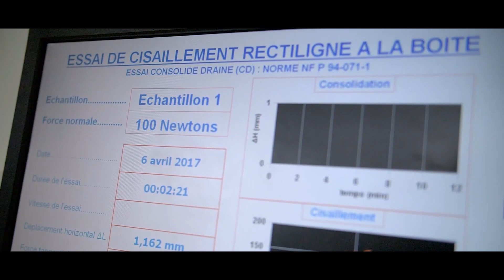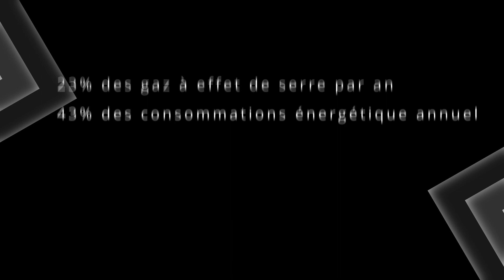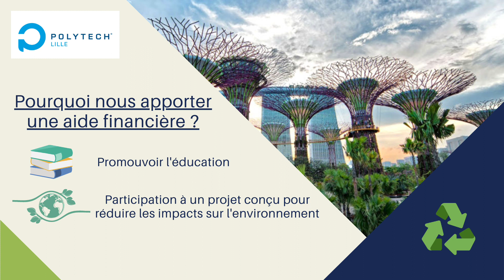Ingénieur génie civil par apprentissage à Polytech Lille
Les ingénieurs génie civil par apprentissage (5e année) recherchent des entreprises marraines pour leur séjour dans le Boulonnais en mai 2023. Ils ont réalisé ce clip vidéo.